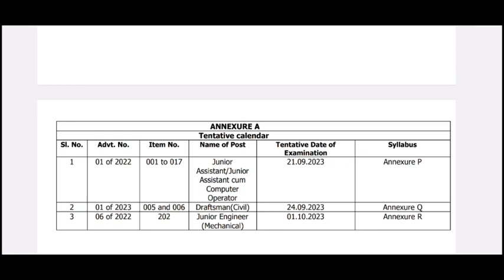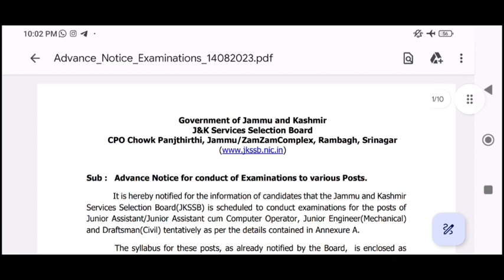JKSSB EXAM CALENDAR OUT FOR VARIOUS EXAM